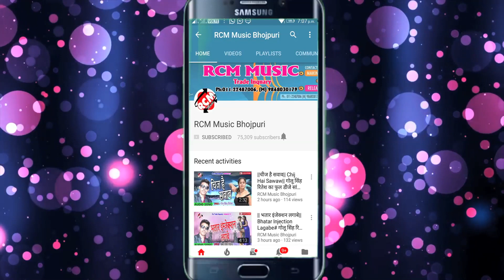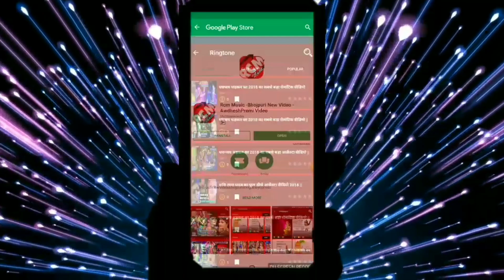प्रकाश यादव का 2019 का फुल रोमांटिक आर्केस्टा वीडियो || कमर करे ऊपर निचे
Title: Kamar Kare Upar Niche
Singer: Prakash Yadav
Lable: RCM MUSIC
Lyrics: Kavi Ram Kashd